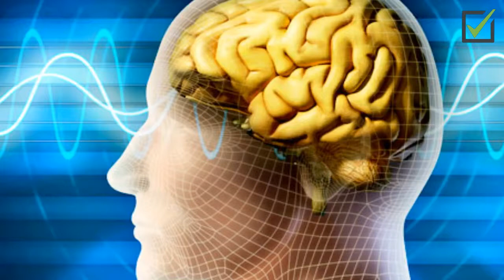Trained Your Mind - Binaural Beats Insomnia Healing - Binaural Dreams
"Boost Your Aura" Attract Positive Energy Meditation Music, 7 Chakra Balancing & Healing by Meditation and Healing.
This is 1 Hour deep meditation music to boost your aura. This music helps you to enhance positive energy inside your mind and body.  It is also very helpful to activate your chakras.
In a spiritual sense, we believe that we radiate an energy field or aura around us that others might feel. This energy field or aura is what will attract people to us. When you have an energy field or aura of positive energy, you can release an aura of peace and calm and other positive feelings. With this aura, we can inspire, motivate, and drive the people around us to be this way. If you give out too much negative energy, you can repel close friends and family and maybe attract the wrong company to your circle. Negative energy would include being tensed most times, being full of anger and anxiety.
Dig Mark Music TV is a YouTube channel that serves you the best meditation, healing, relaxing, and sleeps music. Our music is composed of different kinds of instrument blending with 432Hz, 528Hz, solfeggio frequencies. This channel is created to providing digital space for those who are going through stress, anxiety, insomnia, and depression
High-quality video clips and pictures will make you feel good, happy, and away from worries. Relaxation music beats to provide you positive energy, peace of mind, improve aura, remove negativity fear, and anxiety from your life.